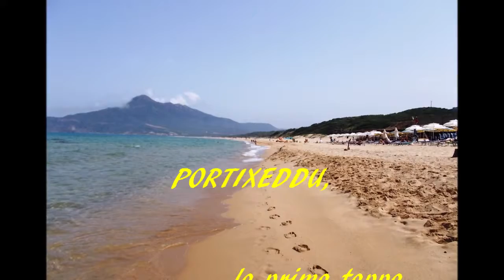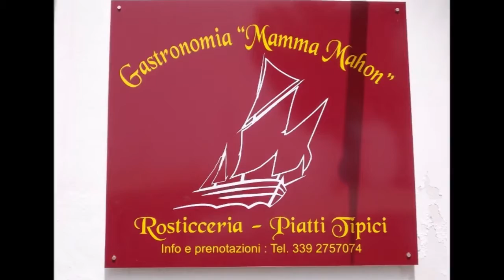LA NOSTRA SARDEGNA 2018 : PORTIXEDDU, ISOLA di S.PIETRO e S.TERESA di GALLURA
FOTO ALBUM DI UNA VACANZA VERAMENTE INDIMENTICABILE !!